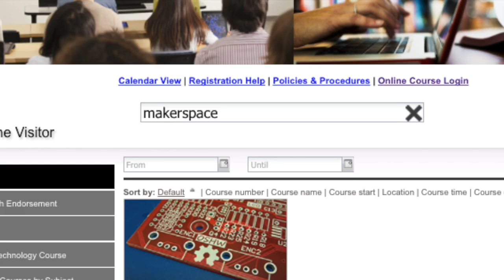UEN PDTV: MBH Goldberg Goodbye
In this short episode, the last of the year, the UEN PD Team says goodbye to their old offices in Milton Bennion Hall before the building is leveled for new construction.  In the true spirit of the Innovative Educator: MakerSpace course, we put together a fun "Rube Goldberg Machine" we hope you'll enjoy!